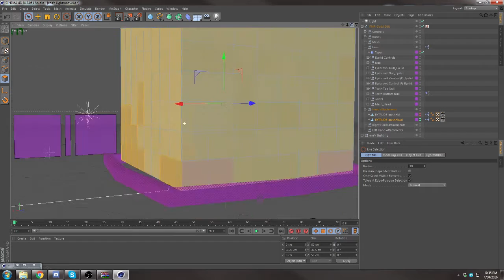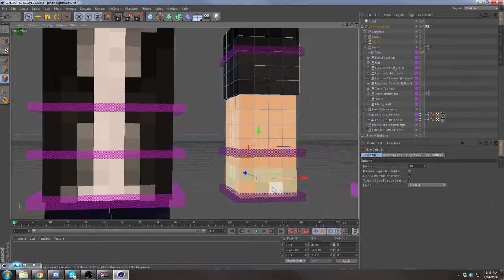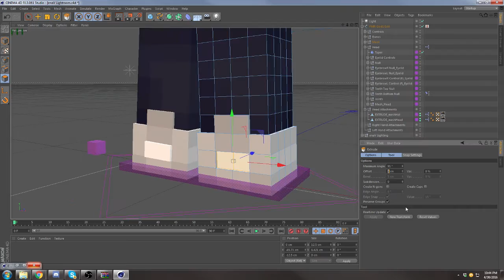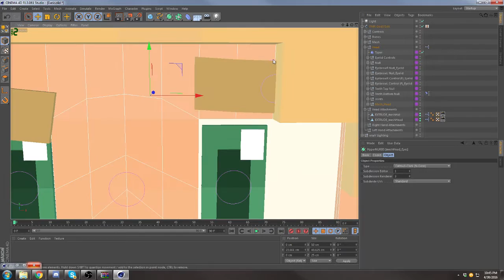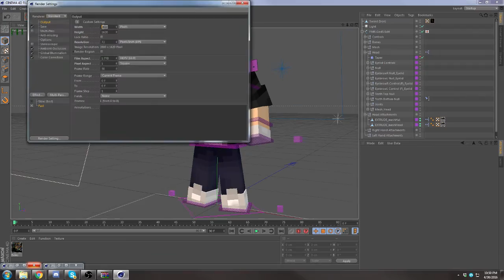Speed Render // Exeic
Today I make a render of Exeic, a few of you have been asking how I do renders so I figured I'd show you :D If yall like the series a lot,m I'll continue to do it as a mini-series, so if you like it be sure to tell me!